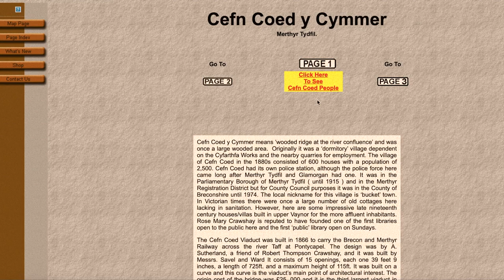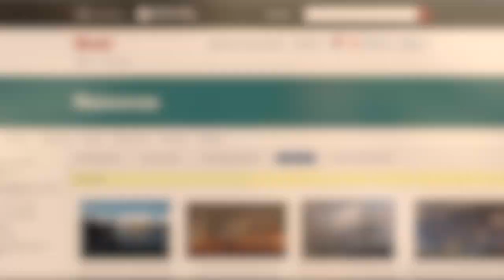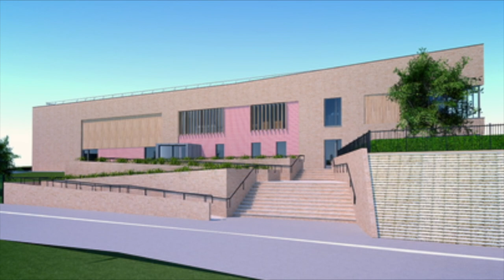The History Of Ysgol Y Graig - Behind The Scenes (CSC Hwb Project)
Hello and welcome to our Behind The Scenes Video about what we've learnt and been up to during our recent project - The History of Ysgol Y Graig.
Over the past few weeks, we have been using the wide range of resources available on the Hŵb platform to research, interview and investigate the history of Ysgol Y Graig.

- Digital Leaders